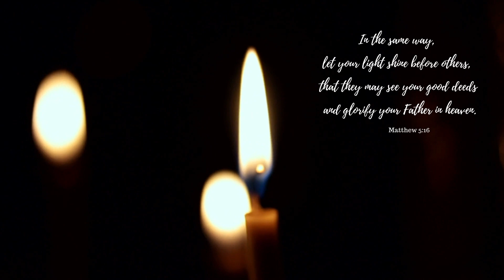Marist Christmas 2020 Message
May the light of Christmas be with you this season!